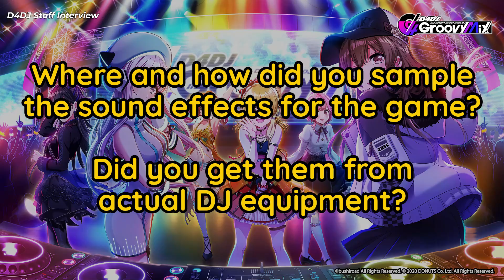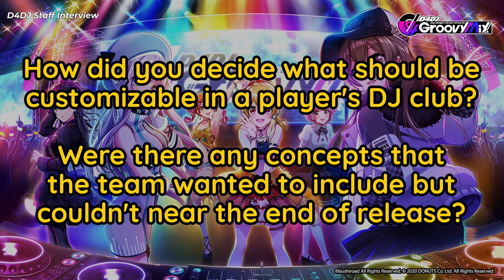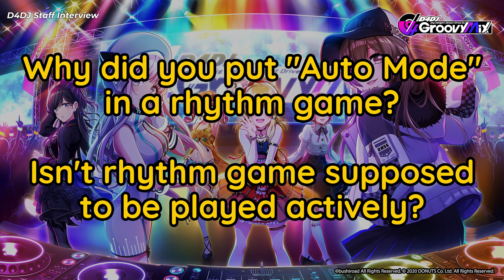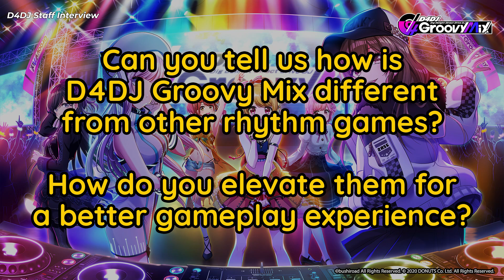"D4DJ Groovy Mix" Developer Interview Part 2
Join the developers at Donuts Games as they talk about the concepts and development process behind "D4DJ Groovy Mix"!

Development Producer: Tomoaki Hayashi
Creative Director: Naomiki Yoshida

ー ✕ ー